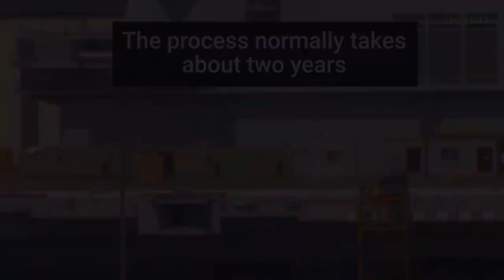China Shipbuilding Industry Corp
Liu Zheng, chairman of Dalian Shipbuilding Industry in Liaoning province, said his company and its parent, China Shipbuilding Industry Corp, the world's largest shipbuilder, have acquired the ability to design and build aircraft carriers－the most technologically sophisticated of all surface vessels.

Their capabilities have been gained through construction of the CNS Liaoning, China's first carrier, which was built based on a half-finished, imported Soviet-era vessel, and the nation's first domestically designed carrier, which is in the final outfitting stage before starting sea trials.